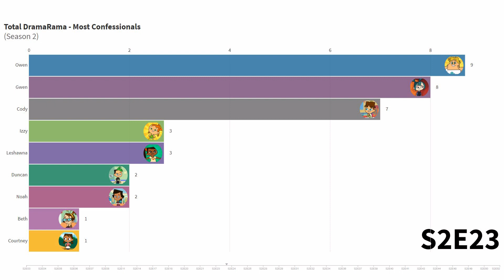Total DramaRama (S2) - Who had the most confessionals?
Animated chart of Total Drama!